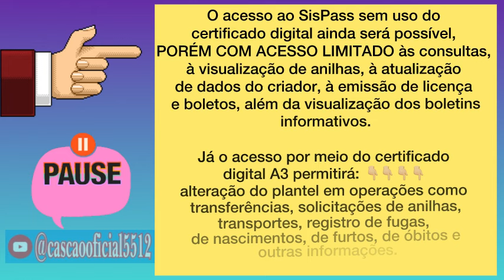SE VOCÊ É CRIADOR DE PASSARIFORMES NÃO DEIXE DE ASSISTIR ESSE VIDEO 🎥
CERTIFICADO A3